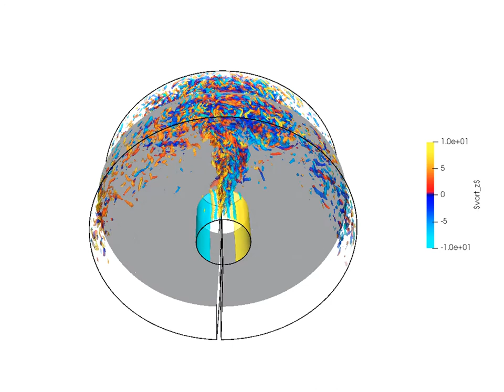A-priori evaluation of data-driven models for large-eddy simulations in natural convection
Natural convection is a commonly occurring heat-transfer problems in many industrial flows. In this video, we chose a complicated case, that is the natural convection in a horizontal annulus, which background is the heat exchanger in industry. For low Rayleigh number case, the coexistence of fully turbulence, transitional flow, laminar and stagnation pose a challenge in turbulence modelling. The video shows the structure of the flow in this case.

Liyuan Liu - University of Melbourne